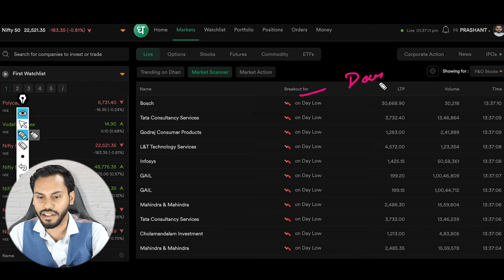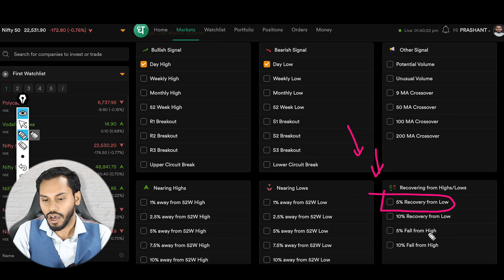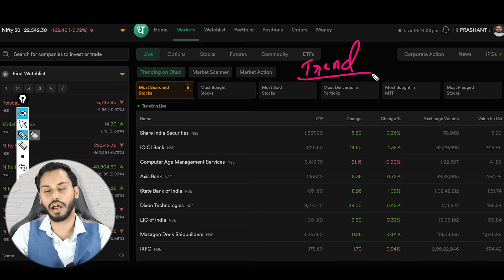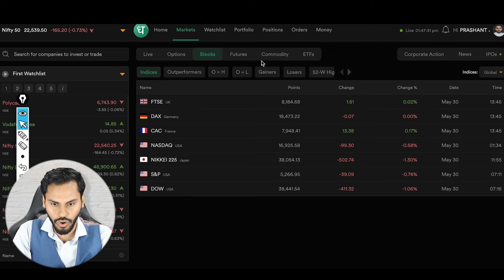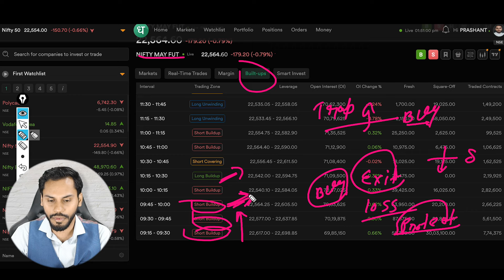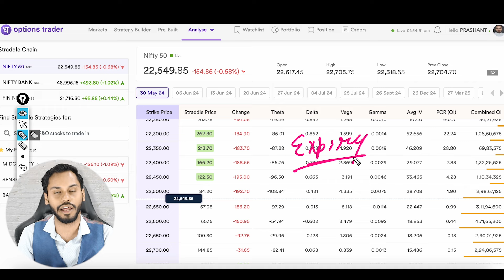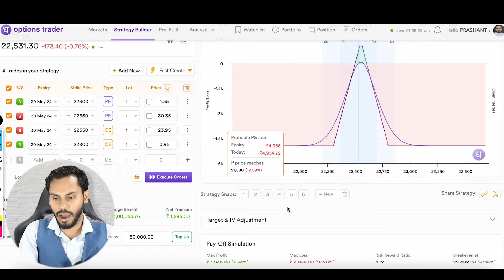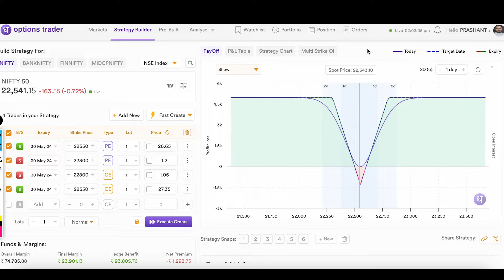DHAN APP NEW & UNIQUE FEATURES INTRADAY OPTION TRADERS| DHAN APP REVIEW| DHAN APP KAISE CHALATE HAIN